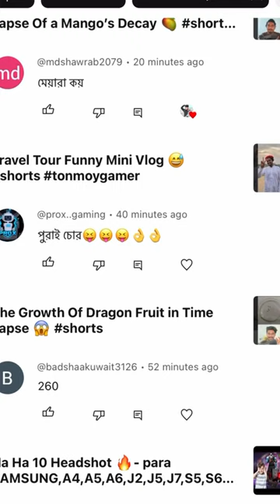My Sad Story 😅